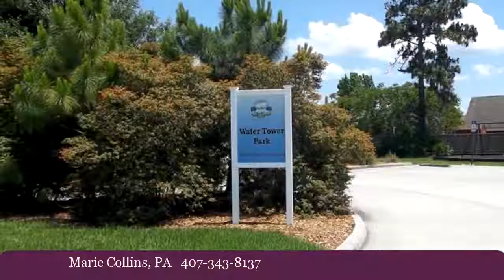3215 BAYVIEW LN, SAINT CLOUD, FL 34772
Lovely home in the beautiful community of Sawgrass. This three bedroom two bath home captures your attention from the minute you walk in. The open floor plan with high ceilings welcomes you. The great room concept is so convenient as you can socialize from the kitchen while guests relax in the living/dining areas. There is also a breakfast nook, breakfast bar and closet pantry in the kitchen. The master bathroom has dual sinks, a garden tub with separate shower stall and a walk in closet. The carpet is brand new too!! This quarter acre lot is fenced and has fruit trees but the best part is the screen enclosed lanai and in-ground swimming pool. The community features and park and play ground with a baseball diamond and basketball courts located just across the street from the community. Make an appointment today to see this lovely home.